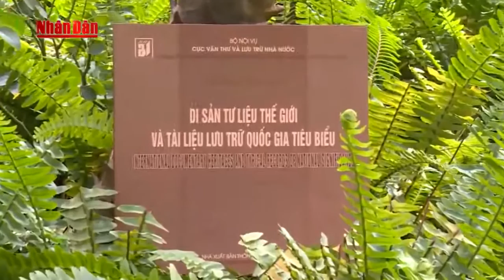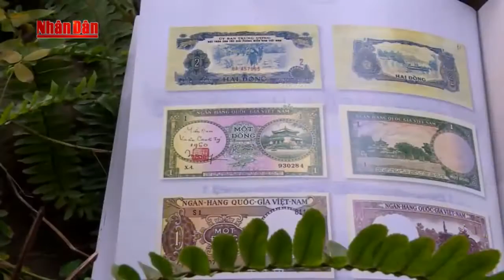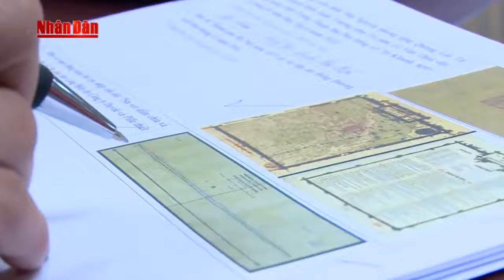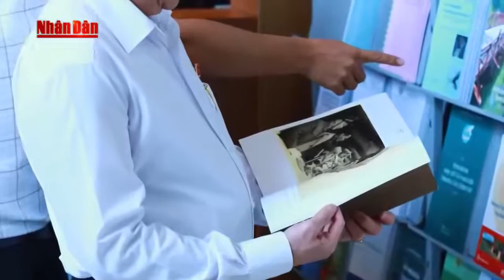DI SẢN TƯ LIỆU THẾ GIỚI VÀ TÀI LIỆU LƯU TRỮ QUỐC GIA TIÊU BIỂU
Cục Văn thư và Lưu trữ nhà nước biên soạn, xuất bản cuốn sách "Di sản tư liệu thế giới và tài liệu lưu trữ quốc gia tiêu biểu". Cuốn sách giúp độc giả có thêm góc nhìn về những sự kiện trọng đại của lịch sử dân tộc qua những tài liệu lưu trữ gốc hiện đang được bảo quản tại các Trung tâm Lưu trữ quốc gia